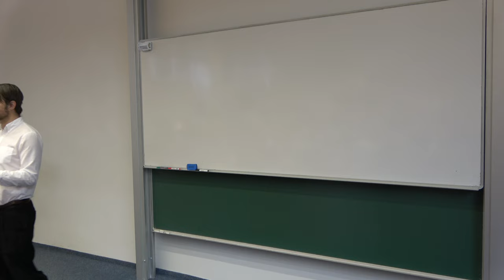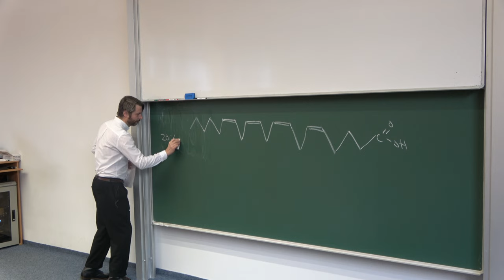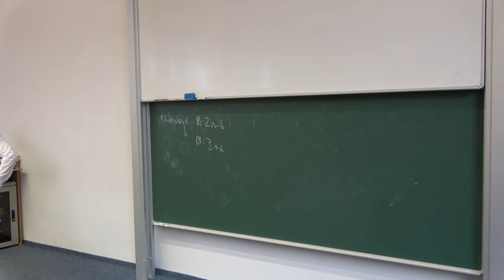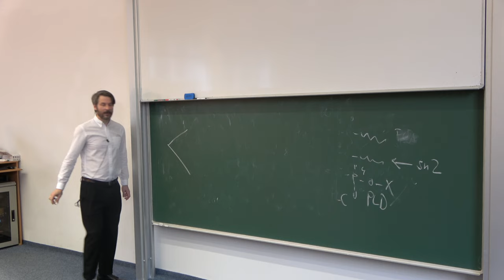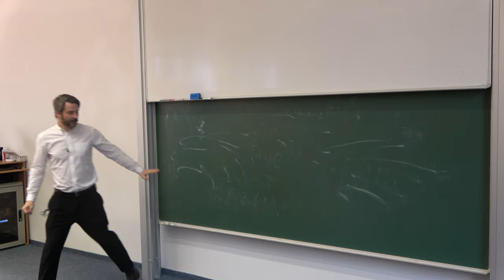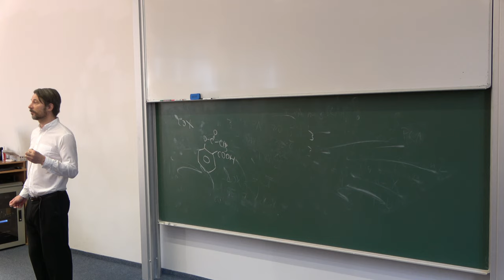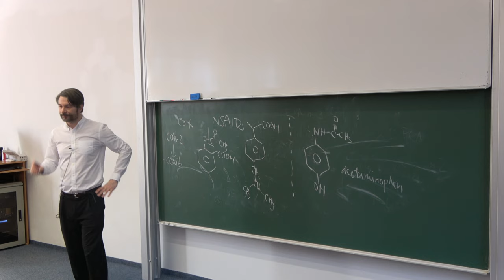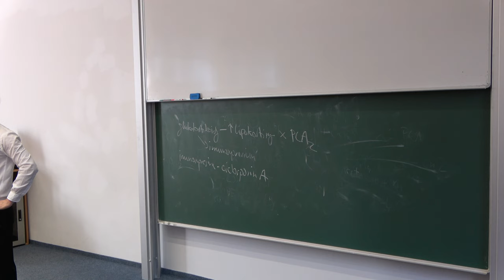Eikosanoidy a farmakologie zánětu 2024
Prostaglandiny, tromboxany, omega3 kyseliny, aspirin a paralen - jak vznikají, účinkují a jak se vzájemně ovlivňují - a mnohem více!

Budu moc vděčný, když mi dáte (například v komentářích) vědět, pokud jste v mých přednáškách našli*y chybu. Nikdo nejsme neomylný*á a já se chci taky učit od vás!